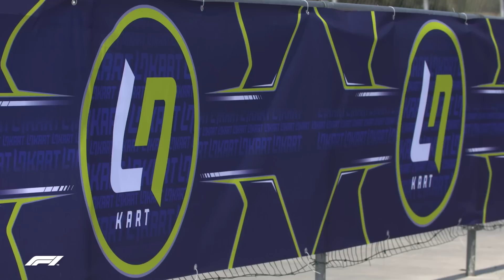Lando Norris' Grassroots Karting Push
The McLaren driver talks about his passion for karting and reflects on the recent Russian Grand Prix where he came so close to winning his first F1 race.